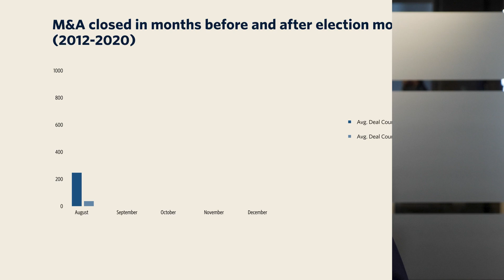Q3 2024 PE Outlook: Current events and M&A closings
Q3 2024 marked a visible recovery for the global private equity market, putting deal activity back on track for a 10% to 20% yearly gain. Looking forward, the presidential elections and federal tax rate cuts are major developments with the potential to impact the US PE landscape. 2024 marks the rare occurrence in which both happen concurrently.

In this video, Tim Clarke, Lead Analyst at PitchBook, discusses the PE market’s breakout performance in Q3 after flat deal activity in 2024’s first half. Get his perspectives on the historic impact of elections and rate cuts on M&A closings—and how they may line up with the current PE environment.

Dive deeper into PitchBook’s research spanning the private and public capital markets

About PitchBook’s research and analysis
Our team provides you with complete coverage of the private and public markets—from funding activity in private equity, venture capital, and credit to market trends in established industries and emerging technologies.

About PitchBook
PitchBook is a financial data and software company that provides transparency into the capital markets to help professionals discover and execute opportunities with confidence and efficiency. PitchBook collects and analyzes detailed data on the entire VC, PE, and M&A landscape—including public and private companies, investors, funds, investments, exits, and people. The company's data and analysis are available through the PitchBook Platform, industry news, and in-depth reports.

Sign up for our flagship newsletter, The Daily Pitch, for industry-leading coverage of the capital markets—delivered to your inbox

Visit our Research Center for the latest industry reports from PitchBook’s Institutional Research Group